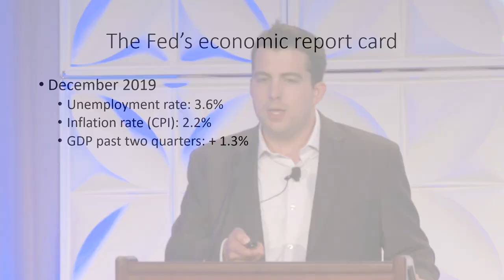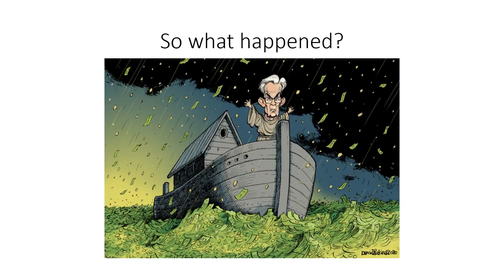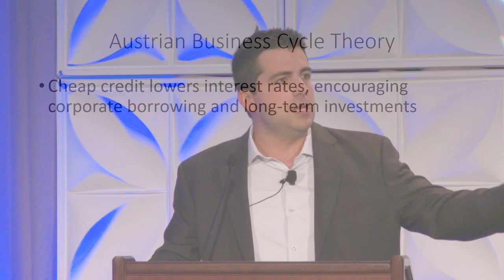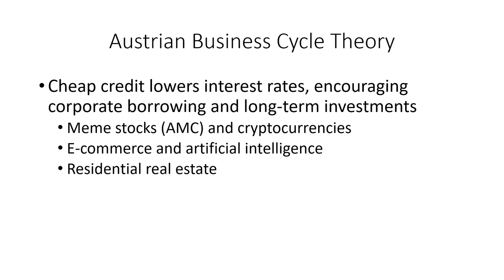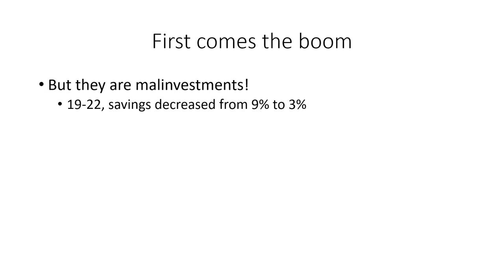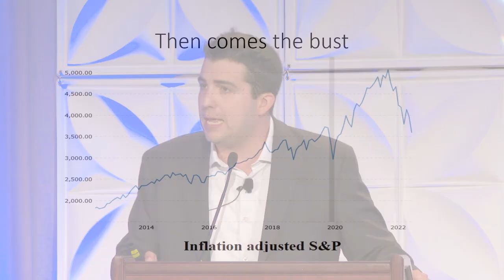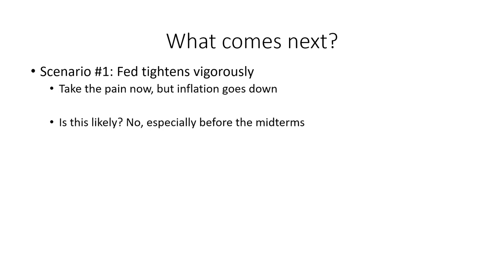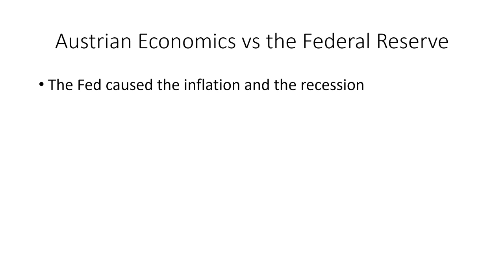Austrian Economics versus the Federal Reserve | Patrick Newman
Recorded at the Arizona Biltmore Hotel in Phoenix, Arizona, on October 7, 2022.